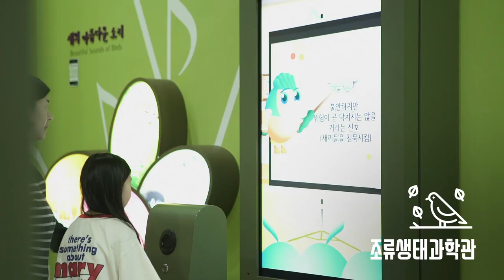2020년의왕시 문화관광 공식홍보영상